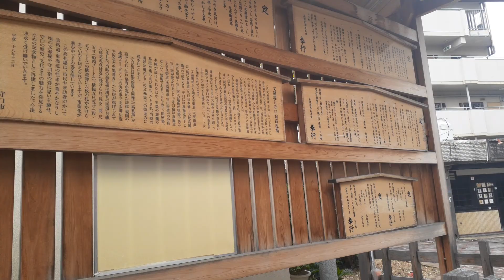第2回関西ウォーカー(2日目)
2日目は守口市から。文禄堤 より。今日は千林までぼちぼち歩きまする。(社長)